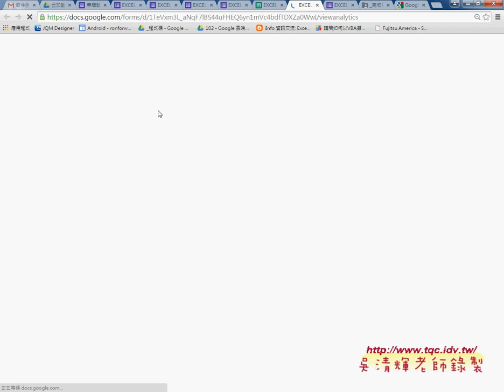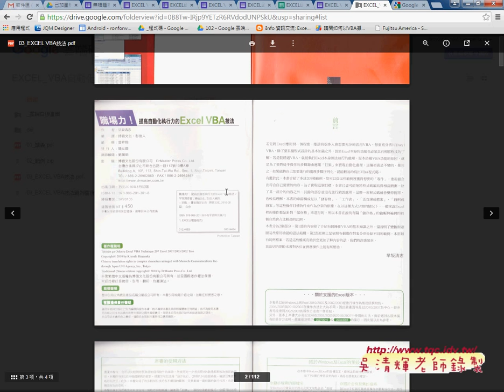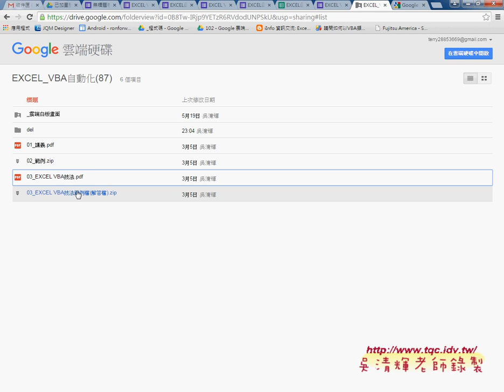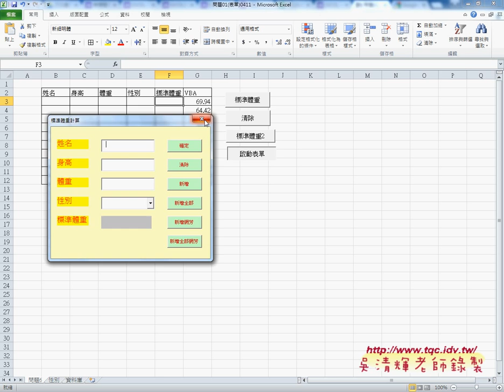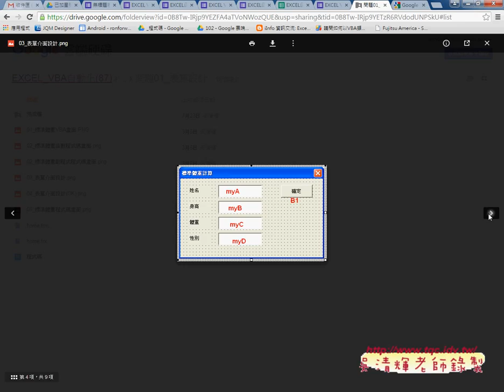01 問卷結果與雲端表單EXCEL VBA自動化 吳老師2